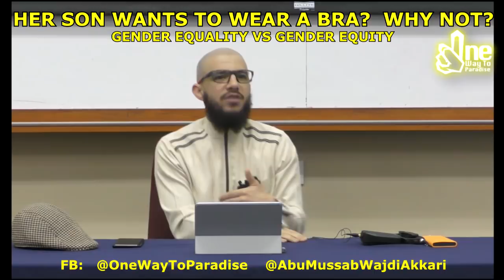Her Son Wants to Wear a Bra? Why Not? | Abu Mussab Wajdi Akkari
Gender Equality vs Gender Equity